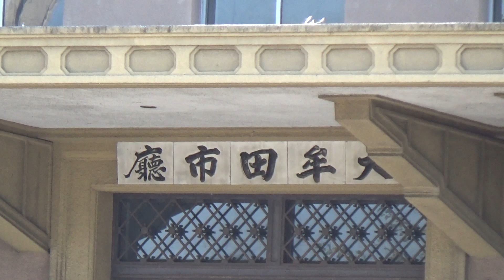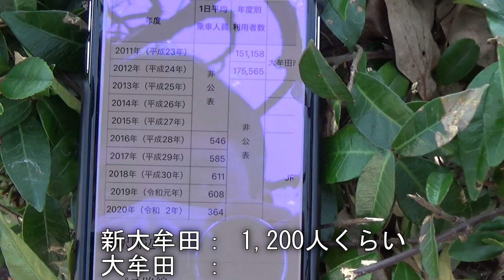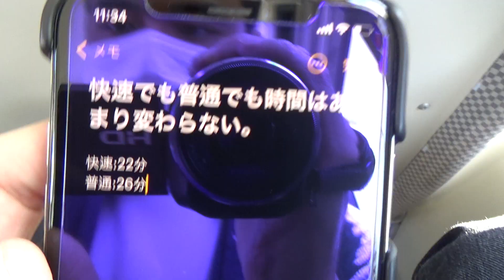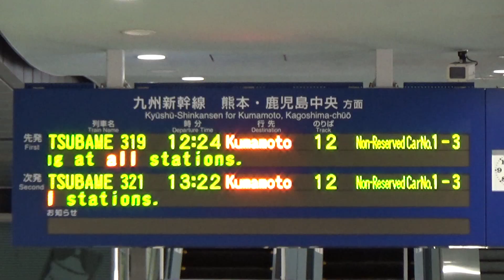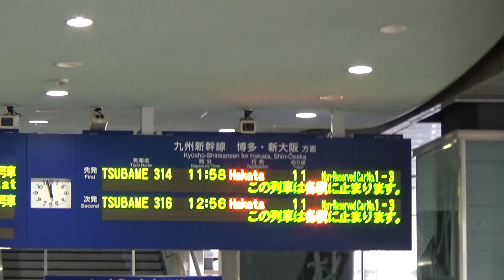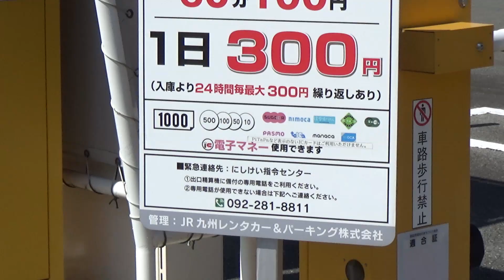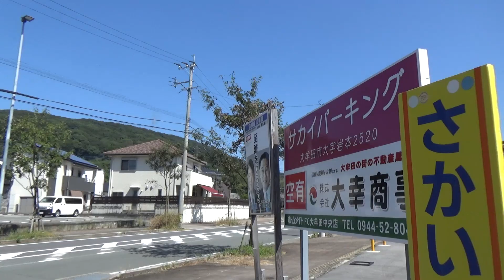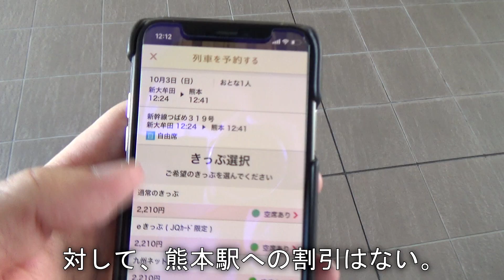【遠い...】在来線駅に完敗してしまった新幹線駅 新大牟田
2011年3月、九州新幹線（鹿児島ルート）が全線開業しました。その際に誕生したのが、福岡県最南部に位置する新大牟田駅です。
新幹線の駅は、可能な限りJR在来線と乗り換えられる場所に設置されることが多いのですが、地形の関係上やむを得ない場合は単独で設けられることもあります。新大牟田駅もそんな駅の一つで、大牟田市の中心であるJR・西鉄の大牟田駅からは7km弱離れたところに位置しています。市街地から離れていることに加えて、停車するのは1時間に1,2本のつばめ号のみ。そのような状態であるため、大牟田駅と比べて利用者は11分の1ほどしかおりません。
今回は、そんな新大牟田駅まで実際に公共交通で移動してみたのち、駅の周囲の様子をご紹介します。

この動画では、フリー動画サイト「DOVA Syndrome」からダウンロードした以下のBGMを利用しています。（作曲家名は敬称略）